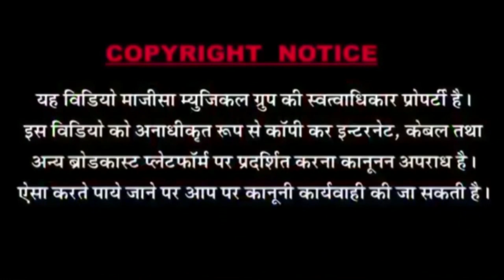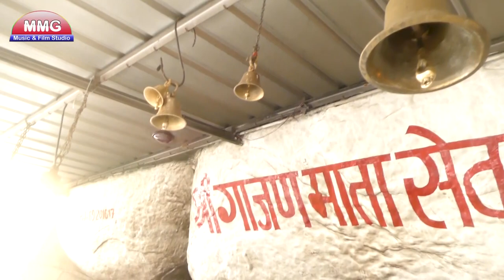राजस्थान के सालो पुराने माता जी भजन जिसे सुन कर दिल खुश हो जाए - माता कठे सुथा औ सुखभरी नींद में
❖Song : Mataji Kate Suta
❖Album :Live
❖Singer :Kishor paliwal
❖Lyrics : Kishor paliwal
❖D. O.P.: Shankar Mali, Dharmendranath
❖Editor : JitendraNath
❖Music Label : MMG Music&Films Studio
❖Category : Bhajan
❖Sub Category : Bhajan
❖Director : Shankar Mali